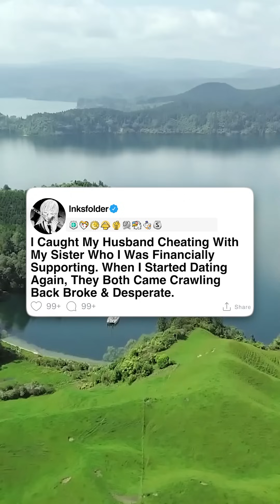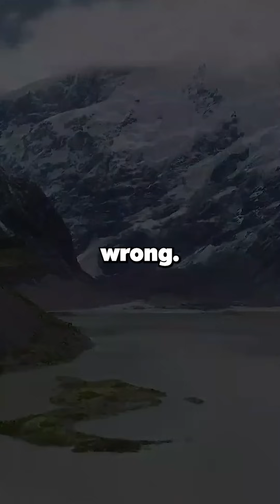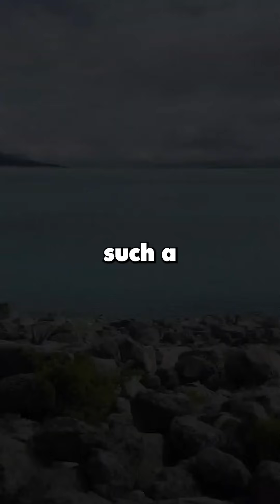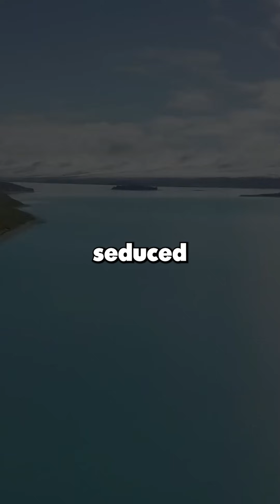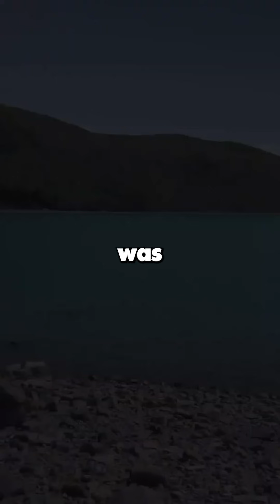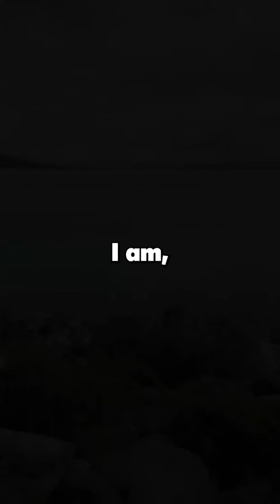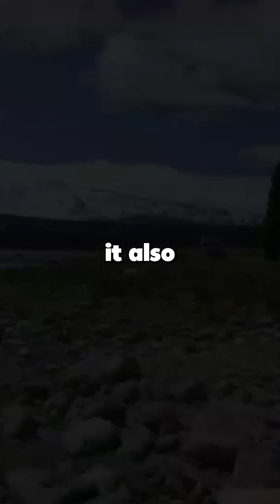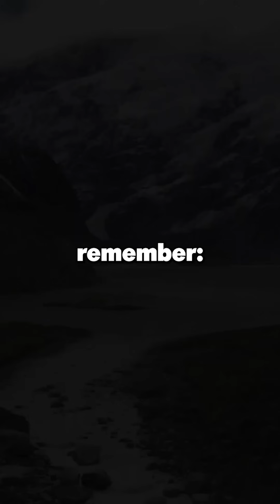[FULL STORY] I Caught My Husband Cheating With My Sister Who I Was Financially Supporting. When...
I Caught My Husband Cheating With My Sister Who I Was Financially Supporting. When I Started Dating Again, They Both Came Crawling Back Broke & Desperate.